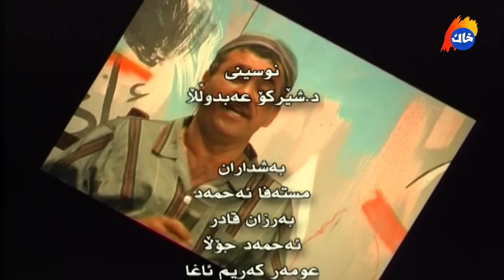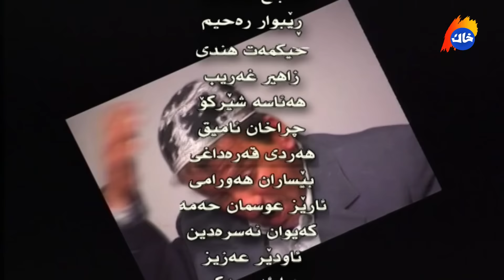Barnamay Barnama 30 | بەرنامەی بەرنامە ٣٠